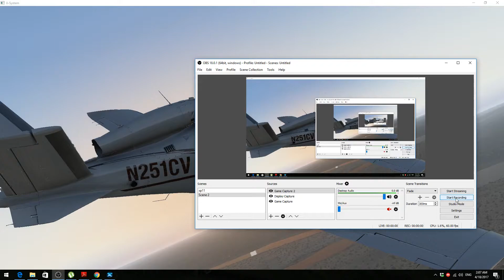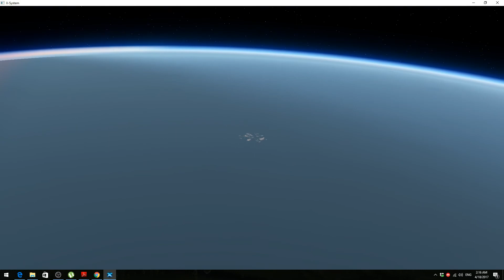XP11 AROUND HSSS - THROUGH NILE RIVER..